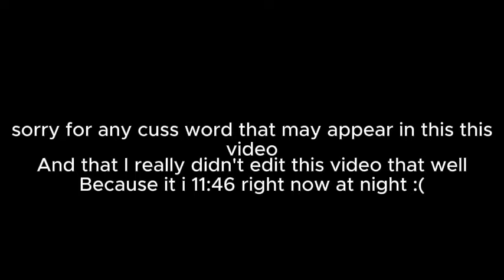I JOINED A Gorilla Tag CLAN!